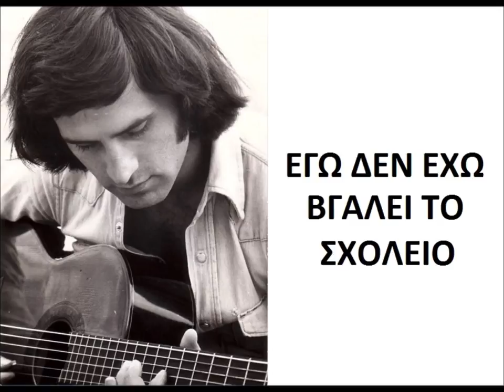ΕΓΩ ΔΕΝ ΕΧΩ ΒΓΑΛΕΙ ΤΟ ΣΧΟΛΕΙΟ ΓΙΩΡΓΟΣ ΝΤΑΛΑΡΑΣ